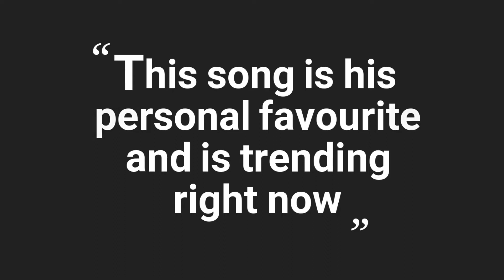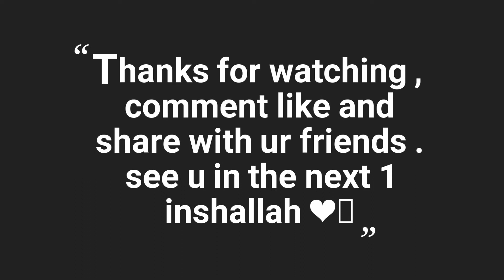Tanaa Banaa | OST | Amanat Ali's live Performance at Askari park Quetta